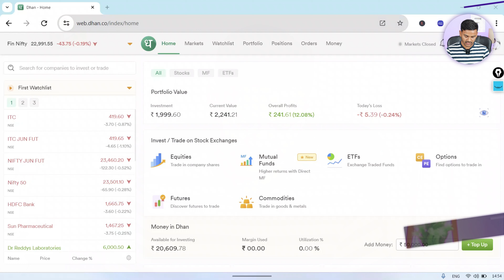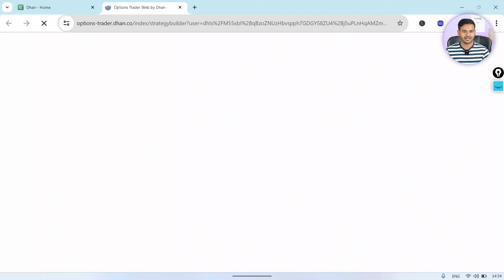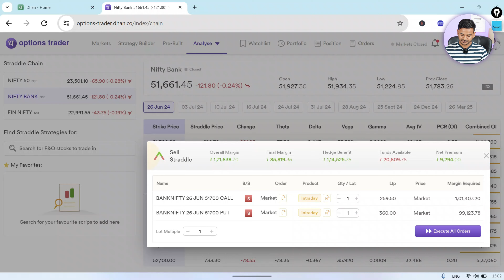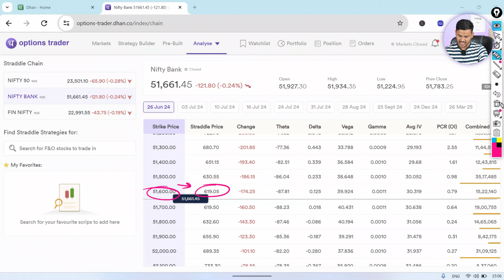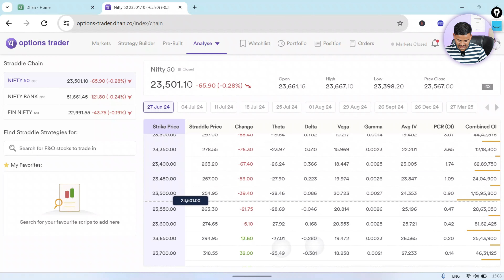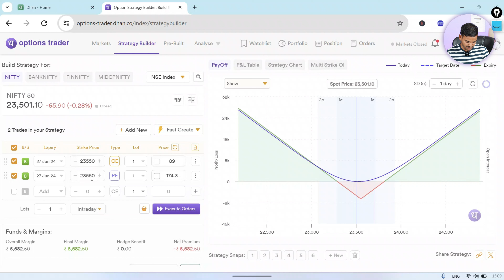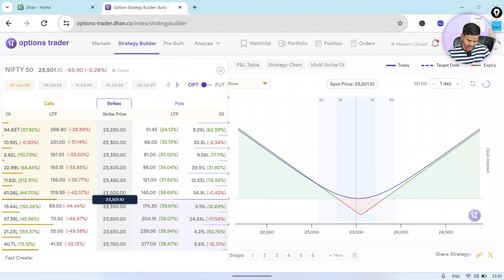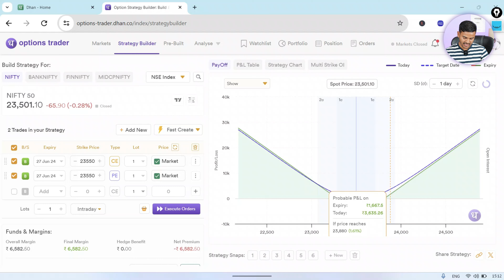Straddle Chain Analysis in Hindi | Straddle Chain for Option Trader Explain on Dhan | Sunil Sahu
straddle chain analysis,
how to use straddle option chain,
option chain strategy,
straddle option chain analysis in hindi,
sunil sahu option trading strategy,
straddle chain  for traders explain in hindi,
live option trading Analysis in hindi,
option trading by sunil sahu.